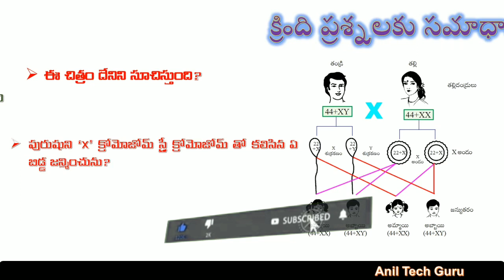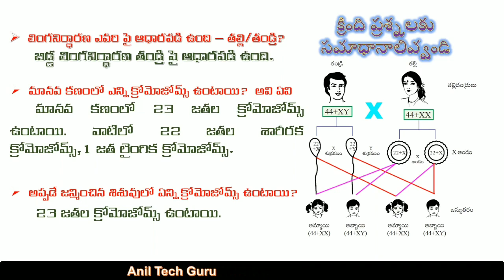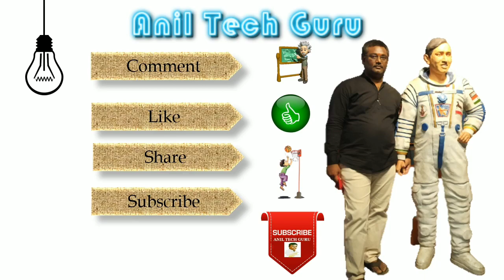Diagram Based Questions - ఆనువంశికత